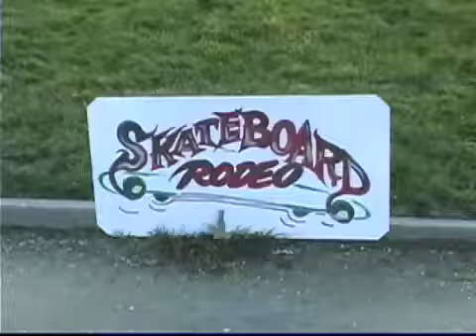Cottie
Skateboard Rodeo video